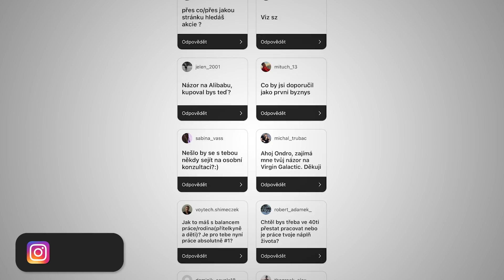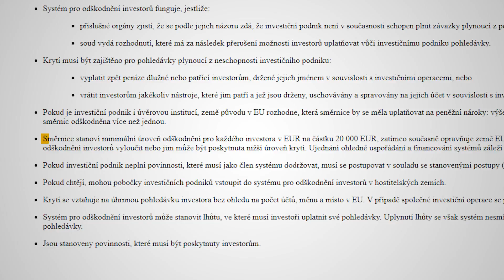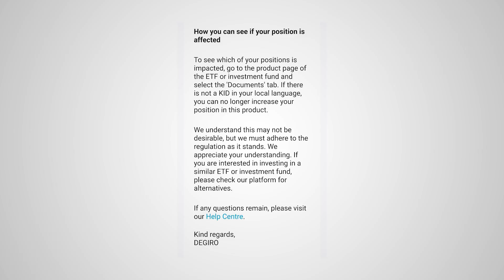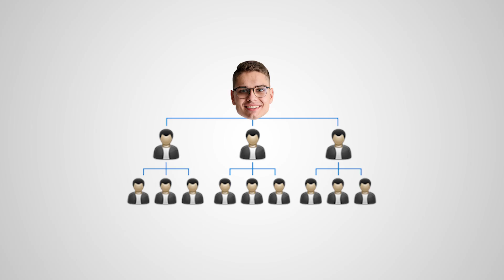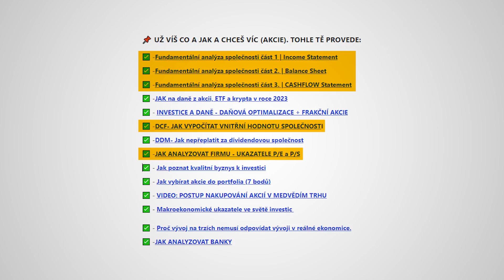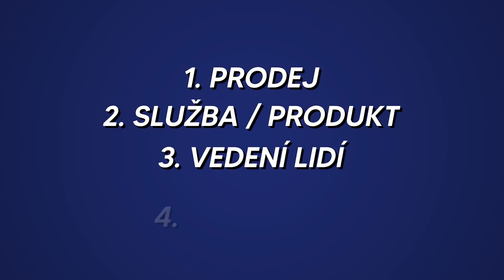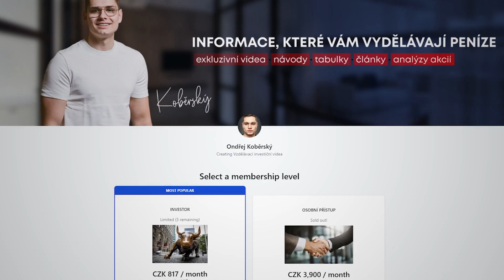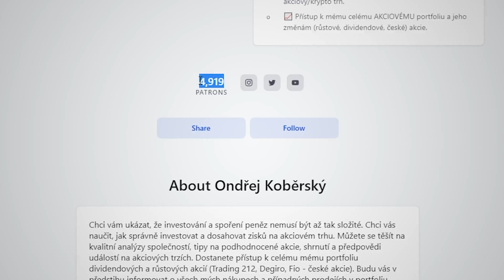UŽ MĚ TO NEBAVÍ SKRÝVAT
💰| Můj broker na AKCIE a ETF